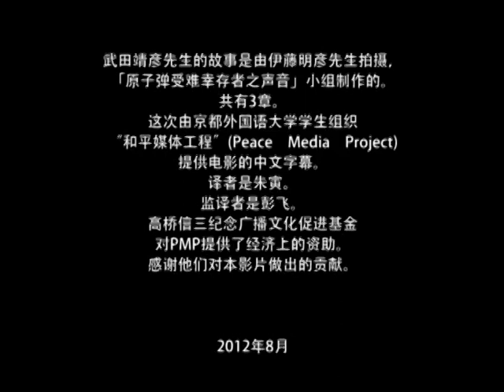An inerasable memory of Mr. Yasuhiko Takeda：The third episode (Chinese): The Horrifying Fireball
Mr.Yasuhiko Takeda was exposed to the atomic bomb dropped on Hiroshima on the 6th of August 1945, a major event in the history of mankind. He tells his story of the hellish experience of that day and his life as a "HIBAKUSHA"-atomic bomb survivor- for the past 60 post-war years. This movie was filmed by the late Mr. Akihiko Ito who was a reporter for the Nagasaki Broadcasting Station. After his death, a citizen's group "Voice of Hibakusha" (YouTube account: s20hibaku) edited it and named it "An inerasable memory", consisting of three episodes.
With the consent of the Voice of Hibakusha, "Peace media Project (PMP)", a student group from Kyoto University of Foreign Studies (KUFS) made an English version.
Currently, PMP is working on translating it into multiple languages, with the hope of spreading the voice of atomic bomb survivors throughout the world. Following the English version, Chinese and Korean versions of the three episodes will be made available. In addition, the PMP did their original interview in the year 2011 and now the production of 4th episode is under way.

Sadly, Mr. Takeda died of cancer in July 2011, shortly after PMP interviewed him.